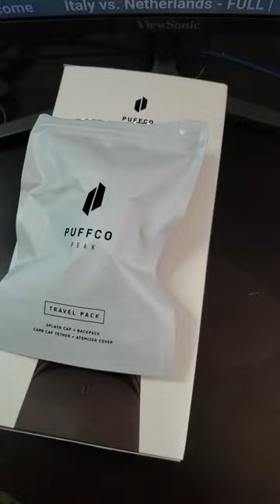Puffco Scams DO NOT BUY PUFFCO!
Puffco is denying me a refund even though ALL the products are BRAND NEW and being returned within 14 days. In their own return policy it states all products must be brand new and in original packaging.  Mine are BOTH!
I paid for 2 day delivery,  recieved it 14 days after purchase. Upon arrival and unboxing the base was non functional.  Contacted Puffco asked for refund and they said because i took the plastic off the box they would NOT give me a refund.
I will be making a full video with pics of emails between us both (Puffco and Myself) and give detailed description of how this was handled.
 I will put the link to my original unboxing